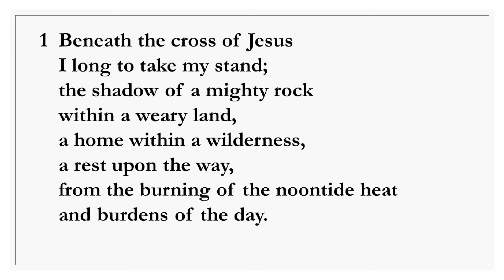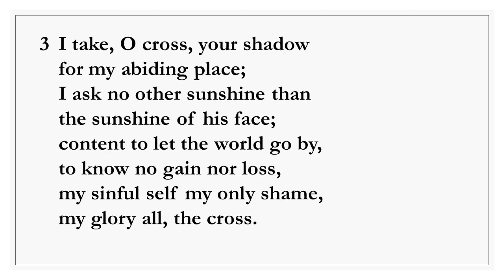ELW338 Beneath the Cross of Jesus